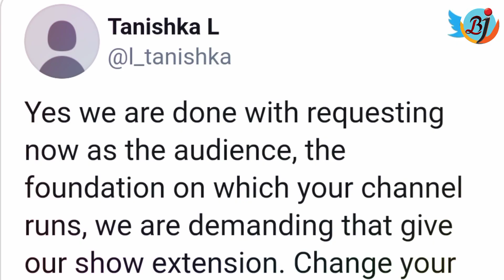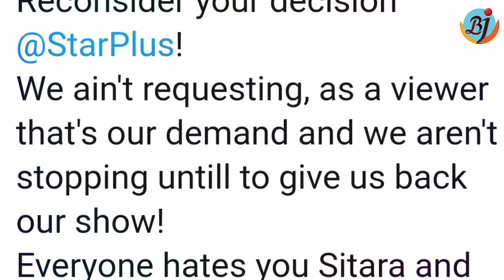Yeh Rishtey Hain Pyaar Ke fans Upset again! Demand boycotting channel if show goes off-air | BJN